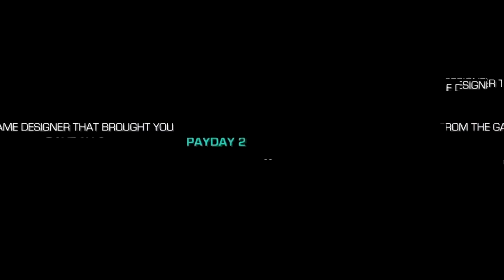TOP 10 : MELHORES JOGOS DE SOBREVIVÊNCIA (2019) - PS4/XONE/PC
Se você curte jogo no estilo sobrevivência, fica ligadão nesse vídoe porque tem muita novidade pela frente, tanto no Xboxone, como no PC e no PS4 . Dá um play aí ↑

# BESTGAMES2019